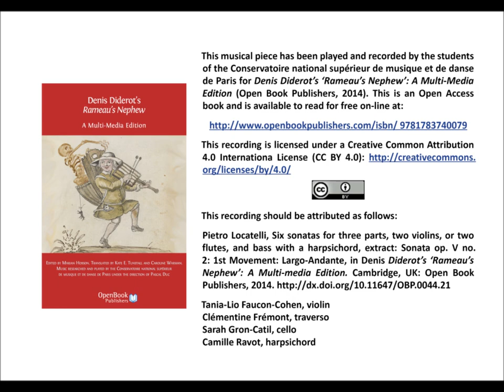Pietro Locatelli, Six sonatas for three parts, two violins, or two flutes, and bass [...], extract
Pietro Locatelli, Six sonatas for three parts, two violins, or two flutes, and bass with a harpsichord, extract: Sonata op. V no. 2: 1st Movement: Largo-Andante, in Denis Diderot’s ‘Rameau’s Nephew’: A Multi-media Edition. Cambridge, UK: Open Book Publishers, 2014.

Tania-Lio Faucon-Cohen, violin
Clémentine Frémont, traverso
Sarah Gron-Catil, cello
Camille Ravot, harpsichord